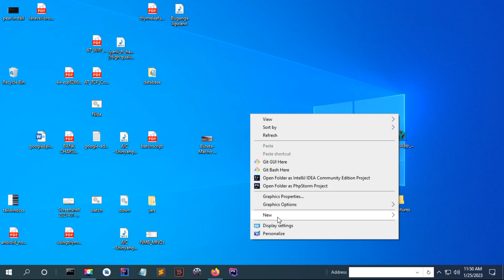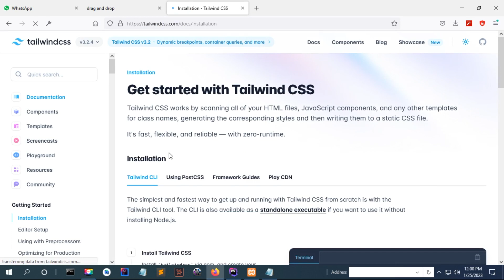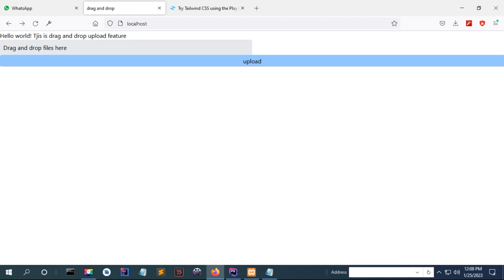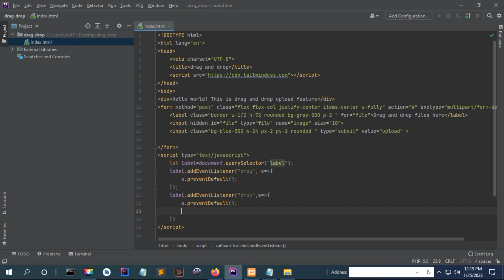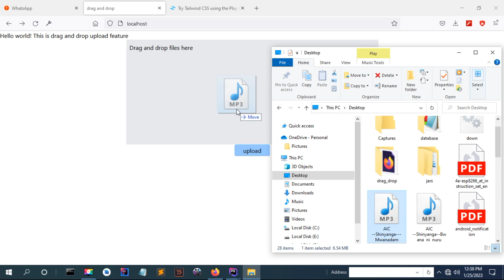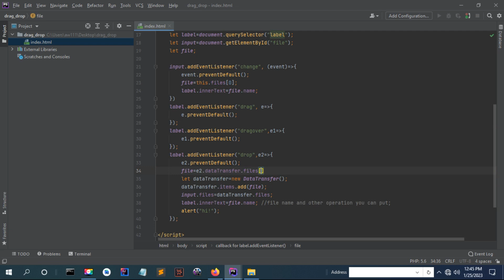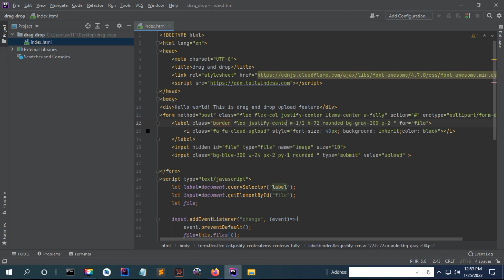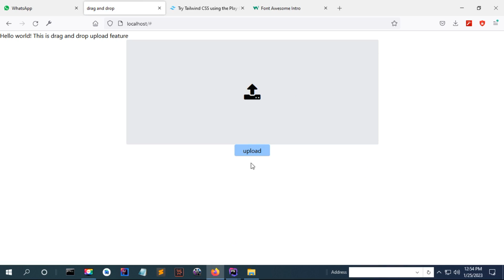Drag and drop upload file in html with JavaScript, CSS, Tailwindcss and php.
Drag and drop feature allows uploading files in web application by dragging the file to the drop area in an upload area of a webpage. The video tutorial in this site is showing how to implement this using html, JavaScript and Tailwindcss, You can use any stylesheet but we will focus on the JavaScript drag and drop events, Download the source code here.